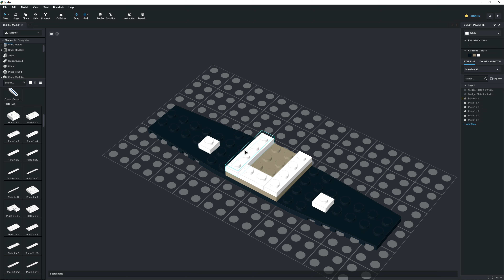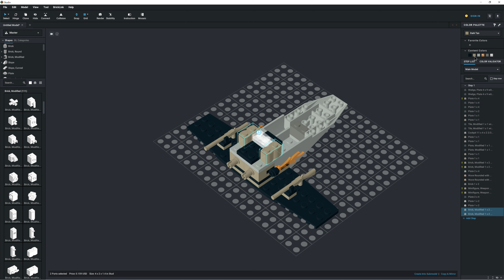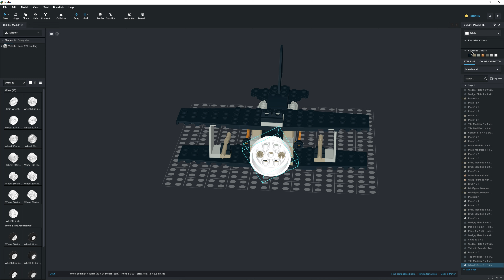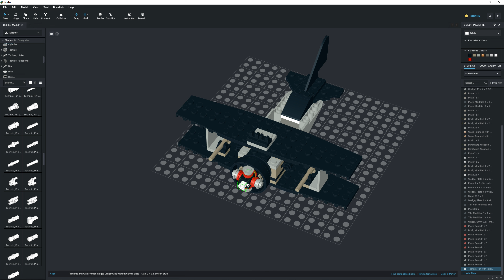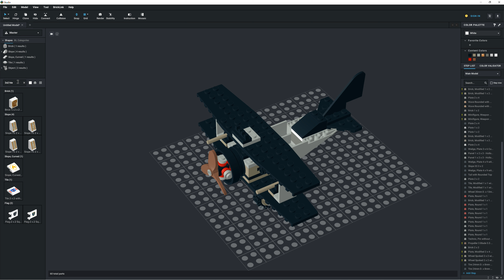Lego System Adventurers Desert Bi-Wing Baron 5928 done in Studio 2.0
Este video muestra el proceso paso a paso en Studio 2.0 de como se construye el Lego System Adventurers Desert Bi-Wing Baron

Programa:
- Studio 2.0